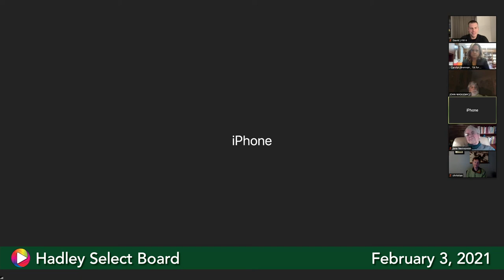Select Board, February 3, 2021